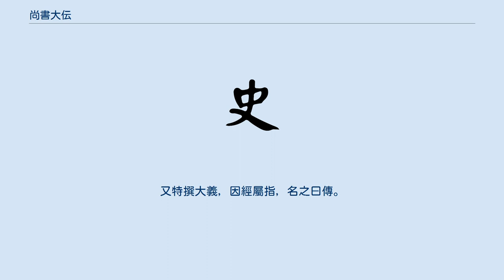尚書大伝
『尚書大伝』（しょうしょたいでん）は、『尚書』を解釈した書籍。
作者・執筆時期は完全に明らかにはされていない。
現在見られるのは輯佚本だけで、皮錫瑞が作成したものが最良である。
 『尚書大伝』は旧題では前漢の伏勝（伏生）の著作とされ、一般には彼の学生である張生と欧陽生が彼の学説に沿って作成したものであるとされている。
紀元前1世紀頃に作られ、今文学派の著作に属している。
本書の内容の多くは『尚書』から各種の奇譚や怪談を引き出すものであり、学者によってはこの書を漢代の讖緯の学の影響を受けたものであるとする。
『四庫提要』はこれを緯書の一種であるとして『尚書』の分類の末尾に附している。
 『漢書』芸文志の尚書の分類には「伝四十一篇」とあり、作者は明言していない。
『隋書』経籍志には「尚書大伝三巻鄭玄注」とあるが、これも作者を明言しない。
『晋書』五行志は「文帝の時に、伏生が『大伝』を作った」と書かれている。
おそらく、宋代にはすでに部分的にしか伝わっておらず、明代には完全に散佚した。
 『後漢書』鄭玄伝には、鄭玄注『尚書大伝』の記録がある。
『四庫提要』は、『玉海』が引く『中興館閣書目』を引用して以下のように述べている。
 蓋自伏生也。
伏生爲秦博士，至孝文時年且百歳。
張生・歐陽生從其學而受之。
音聲猶有譌誤，先後猶有舛差，重以篆隸之殊，不能無失。
生終後，數字各論所聞，以己意彌縫其闕，別作章句。
又特撰大義，因經屬指，名之曰傳。
劉向校書，得而上之。
凡四十一篇，銓次爲八十一篇。
 — 『四庫提要』 鄭玄注も唐代の後に失われ、清代になって輯佚された。
 ^ 谷穎：伏生及「尚書大傳」研究 ^ 陳寿祺：「尚書大傳定本・序」